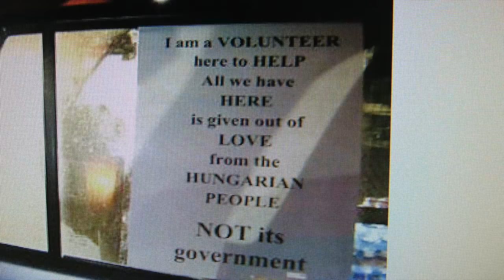FLYGTNINGE OG HØSTGUDSTJENESTE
Denne video handler om FLYGTNINGE OG HØSTGUDSTJENESTE
Orgel bassolo v. Eskild Nielsen